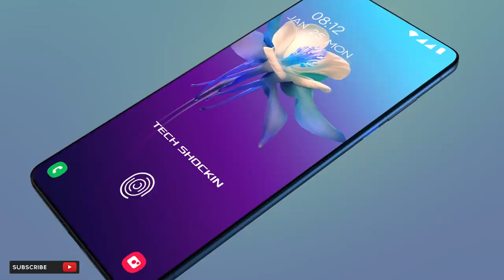Samsung Galaxy A52 - Trailer Concept Introduction 2020 !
Features of  Samsung Galaxy A52(2020) :-
Samsung Galaxy A52...concept by tech shockin
Samsung Galaxy A52 price in India is expected to be Rs.6 GB - 128GB  25999/-
8GB - 128GB 26999
Samsung Galaxy A52 Expected to be launched on june 2020. This is 6GB RAM / 128 GB internal storage variant of samsung which is expected to available in Black, white & purple.
After a huge success of Samsung phones in the last 5 years with the success wave riding on Samsung Galaxy A50 to Samsung Galaxy A51 to Samsung Galaxy A71 and now to the Samsung Galaxy A52. The primary reason of success of Samsung Phones has been competitive pricing with the best specification. For Samsung Galaxy, we expect the same and that Samsung would keep the pricing very competitive. With a need for higher speed,  more storage space, We expect Samsung Galaxy A52 to be launched in India with 3 variants catering to the audience who look to spend under 25+k.

also known as Samsung Galaxy A52(2020)
 display having a resolution of 1080 x 2400 pixels 20:9 ratio (~402 ppi density). The screen is also protected by a Corning Gorilla Glass 5.The phone is available with 64/128 GB Maybe Another one is 256 GB of internal storage.
The Samsung Galaxy A51 old redesign successor
The Samsung Galaxy A52” super amoled display 6.7 inches  FHD+ (1080 x 2400 pixels)  super amoled display that is protected with Corning Gorilla Glass 5. The handset is  covered with metal and glass.
Snapdragon 735g global is the recently launched mobile platform processor from Qualcomm and holds the maximum priority to be seen in the Samsung Galaxy A52 Qualcomm explains this 735g as a platform that brings in premium features for the new tier of smartphones and is very well designed to support next-generation artificial intelligence(AI) technology along with superior performance.
We expect Samsung Galaxy A52 to feature 64MP + 12MP 8MP 5MP Quad rear camera with periscope lens the aperture to further go down at f/1.8 front camera 32MP